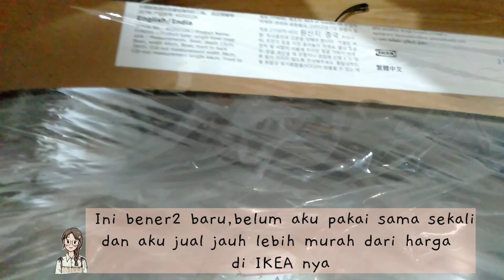Part2 Membuat Dapur sendiri | Pasang Kitchen sink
video ini adalah lanjutan dari pembuatan dapur aku ya, dan ini adalah video part2 nya
untuk temen2 yang mau tau cara pembuatan dapur aku, bisa nonton part 1 nya dulu ya

4. Sink Ikea 1set Baru

PLEASE SUPPORT!!